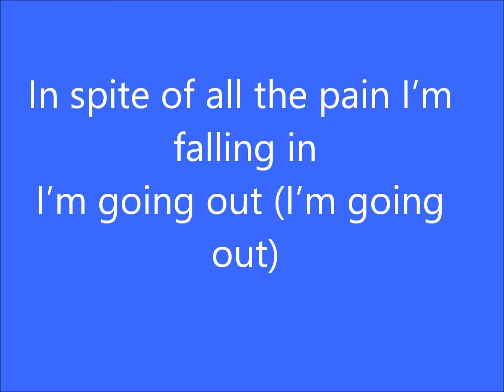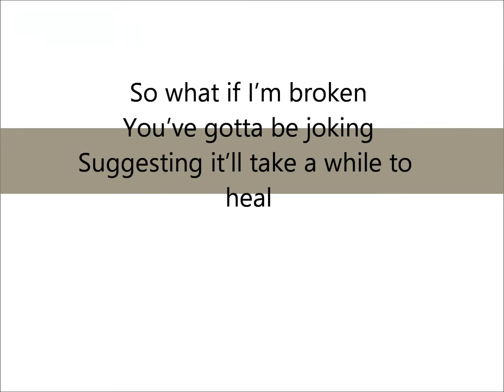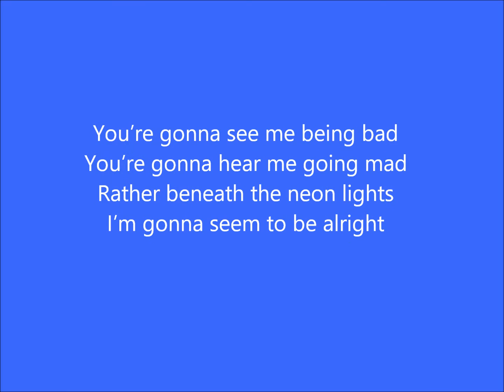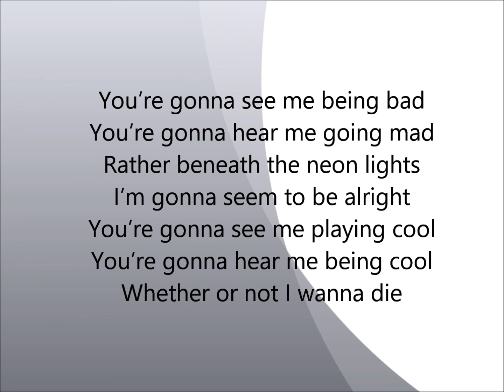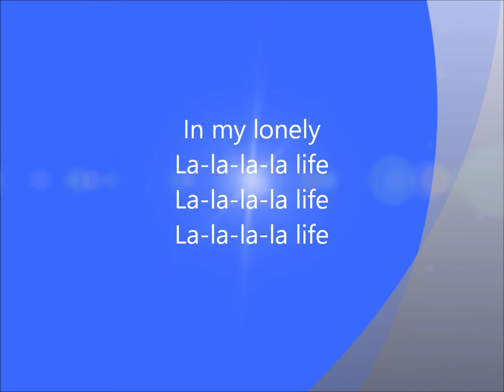In my lonely life - Sergey Lazarev Lyrics